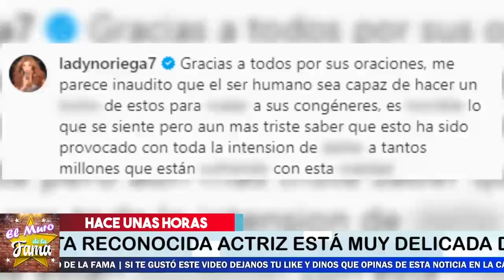🚨😢Asi 𝗛𝗼𝘀𝗽𝗶𝘁𝗮𝗹𝗶𝘇𝗮𝗿𝗼𝗻 𝗗𝗲 𝗘𝗺𝗲𝗿𝗴𝗲𝗻𝗰𝗶𝗮 A Lady Noriega 😪Temen Por Su Vida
Asi 𝗛𝗼𝘀𝗽𝗶𝘁𝗮𝗹𝗶𝘇𝗮𝗿𝗼𝗻 𝗗𝗲 𝗘𝗺𝗲𝗿𝗴𝗲𝗻𝗰𝗶𝗮  A Lady Noriega

Piden oraciones por la salud de actriz de Pasión de gavilanes Lady Noriega, quien interpretó a la inolvidable 'Pepita' Ronderos en la exitosa telenovela de Telemundo.  Ahora  hoy  se encuentra hospitalizada en Colombia LUCH4ND0  por su vida.

¡ BIENVENIDOS ‼️